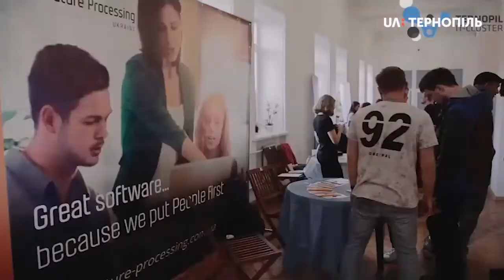Гості у студії - Катерина Міхайліді, Лілія Заревенна, Олег Череватий.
Файне.ІТ-2019 — це третя щорічна конференція для студентів та ІТ-початківців Тернополя.
У студії співорганізатори конференції  Катерина Міхайліді та  Лілія Заревенна, а також один із спікерів Олег Череватий розказали про програму конференції.
Зареєструватись на конференцію можна за посиланням. Участь безкоштовна.